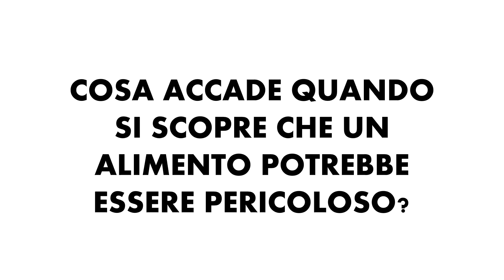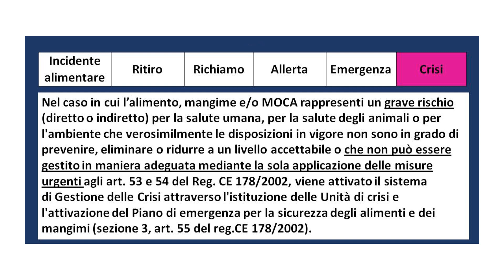Sistemi & Consulenze Servizi Qualità Aziendale Pericoli ed Allerte Alimentari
Che cosa accade quando si scopre che un alimento potrebbe essere pericoloso?